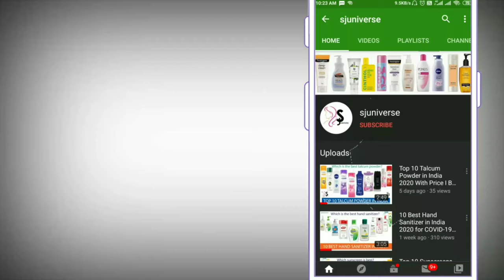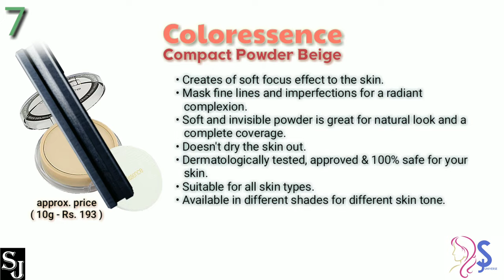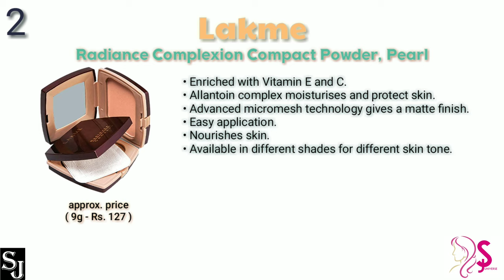10 Best Compact powder in India with Price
Best Compact Powder in India***

the product list are as follows...
1. Lakme Sun Expert Ultra Matte SPF 40 PA+++ Compact

2. Lakme Radiance Complexion Compact Powder, Pearl

3. Lakme Perfect Radiance Compact, Ivory Fair 01

4. Maybelline Fit Me Compact, Natural Ivory

5. Lakme 9 to 5 Flawless Matte Complexion Compact, Almond

6. L'Oreal Paris Compact, 300 Nude Beige

7. Coloressence Compact Powder Beige

8. Oriflame Pure Colour Pressed Powder, Light

9. Iba Halal Care Perfect Look Long Wear Mattifying Compact, 02 Medium Shell

10. Colorbar Radiant White UV Compact Powder, Sandy Nude

Music Credit-